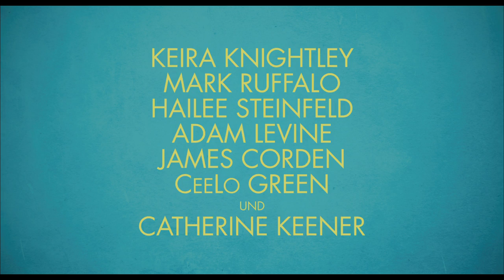CAN A SONG SAVE YOUR LIFE? | Trailer 2 | Deutsch | Ab 28.8. im Kino!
Der ausgebrannte Musikmanager Dan (Mark Ruffalo) hat nach Jahren der rastlosen Suche in der Musikerin Gretta (Keira Knightley) das Talent gefunden, das ihn auf die Erfolgsspur zurückbringen soll. Aber die Britin ist misstrauisch. Gerade erst von ihrem Freund verlassen soll dies eigentlich ihr letzter Abend in New York sein. Doch getragen vom Zauber ihrer Begegnung und faszinieret von dem ungewöhnlichen Plan, lässt sie sich auf die musikalische Reise ein, die den Soundtrack ihres Lebens für immer neu schreiben könnte...